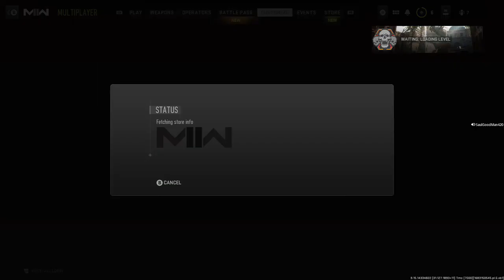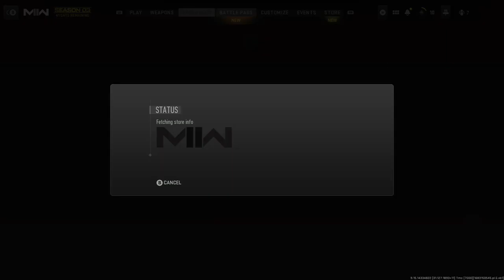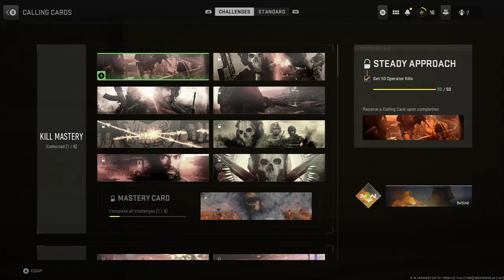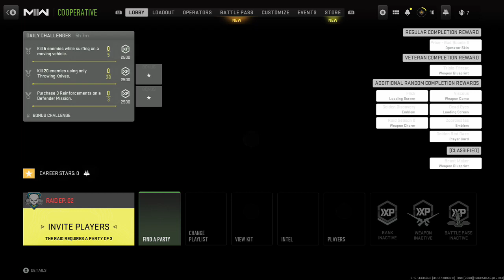Call Of Duty Modern Warfare 2 Anyone?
So, I am strapped up and ready for war Twitch Family!! I'm a solider and I'm good for throwing grenades and bombs on em'!! I am not ashamed!! I just have to remember that I have a knife and can slice up the enemy!! If only I could stop hitting the wrong button and pistol whip them instead!! LOL!!!